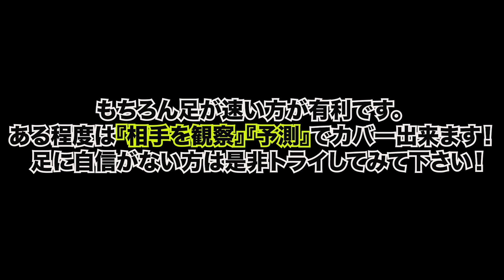【テニスレッスン動画】足の速さは関係ない！！足が速くなる方法！！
『DUNLOP POWED BY SRIXON』
CX200

ACTIVECTOR(アクティベクター)
オールコート
オムニクレー

2WAYボストンバック

レッスンで使用しているカゴ

BGMで使用させて頂いてる曲

ENDで音源使用の許可を頂いてます。

raytennis2017

『TPRESS様コラボ』
part1

『第1回のんちゃんレッスン』
part1

『ガチンコバトルシリーズ』
第1戦球出しからシングルスバトルはこちら

第2戦サーブからタイブレークマッチはこちら

第3戦クロスのボレー対ストローク前半戦はこちら

第3戦クロスのボレー対ストローク後半戦はこちら

第4戦 晴天のワンセット佐藤リベンジマッチはこちら

『練習シリーズ』
第1弾ショートラリー〜ロングラリーはこちら

第2弾ボレー対ストローク ボレー編はこちら

第3弾サーブからクロスラリーはこちら

第4弾レシーブからクロスラリーはこちら

第5弾ボレー対ストローク ストローク編はこちら